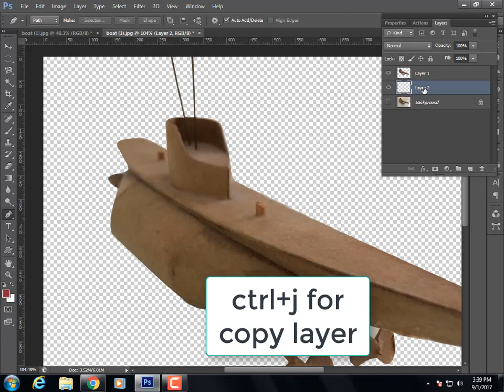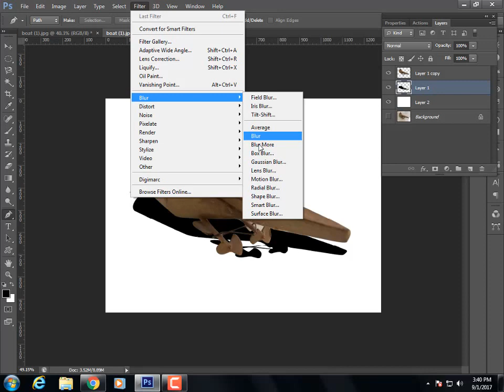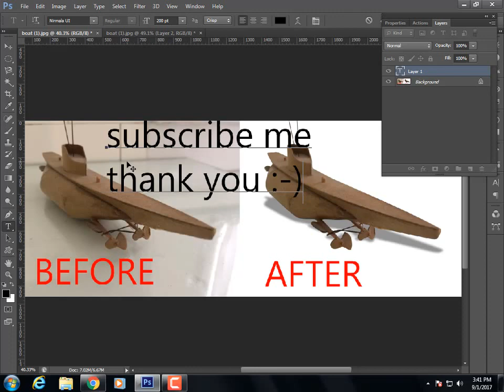How to Cast Realistic Shadows by online learning education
How to make shadow in photoshop? This is a very simple lesson.quick and fast with professionally